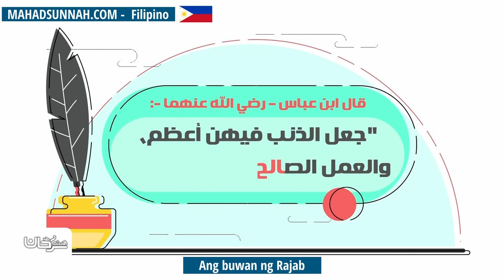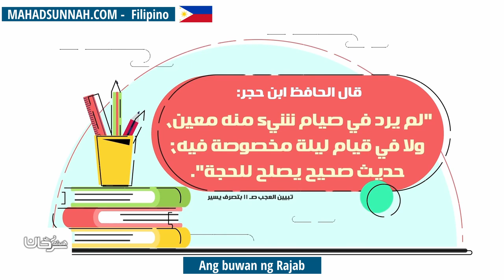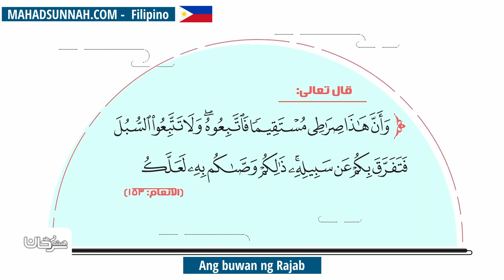Ang buwan ng Rajab شهر رجب و الأشهر الحرم